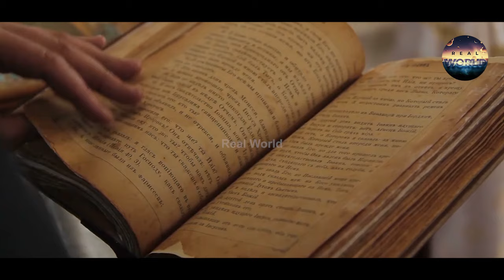History of Ibn Sina (Avicenna) Father of Modern Medicine in Hindi & Urdu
This Video Is about History of Ibn Sina (Avicenna) Father of Modern Medicine in Hindi & Urdu